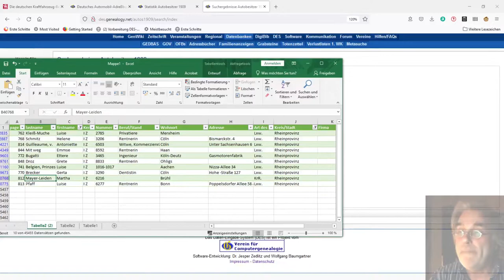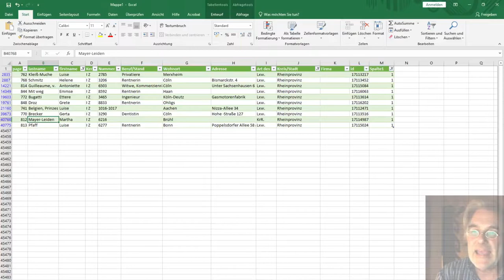CdV NRL 2021: Verein für Computergenealogie | Autobesitzer 1909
Coding da Vinci Nieder.Rhein.Land 2021 – Präsentation des Datensets "Autobesitzer 1909" / Verein für Computergenealogie